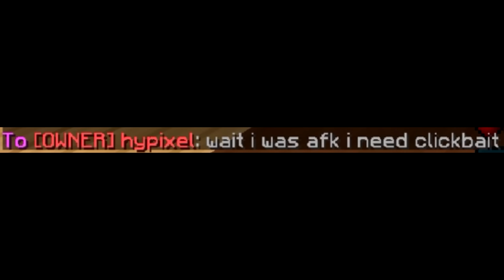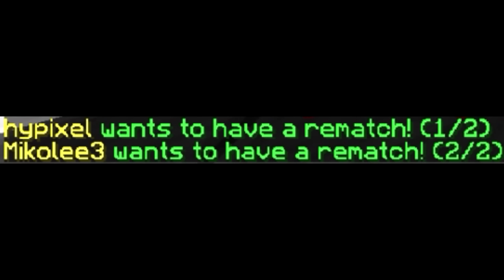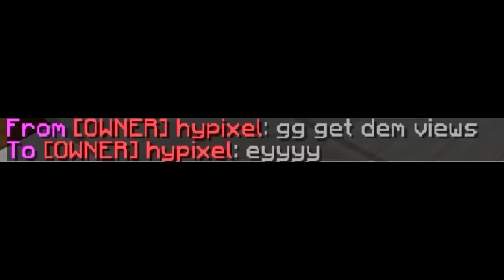Hypixel vs Technoblade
Will I add you as a friend? NO, PLS STOP ASKING LOL